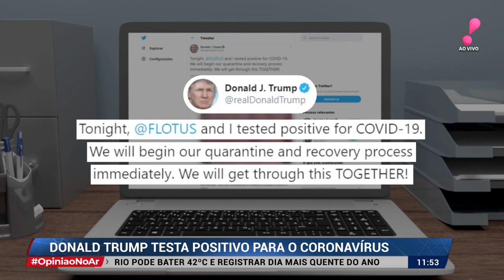Opinião no ar (02/10/20) Completo